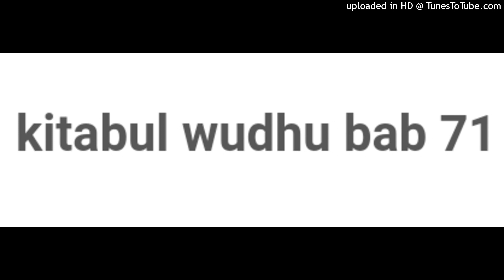Kitabul Wudhu Bab 71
Fastabiqul Khairat

Channel Youtube : @ZONA251